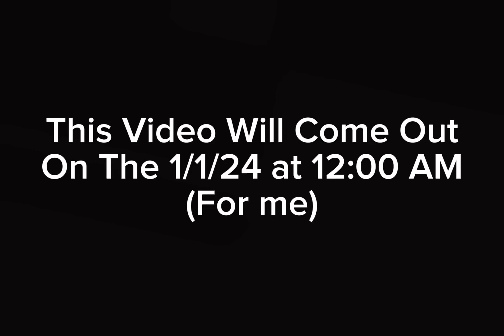This video will come out on 1/1/24 at 12:00 AM (for me)